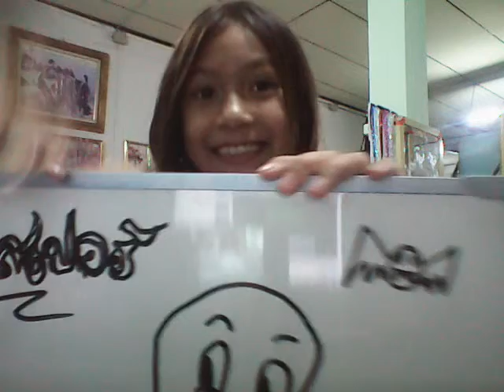วาดรูปแคสเปอร์เอาซะขนาดนี้เลย minnie:)